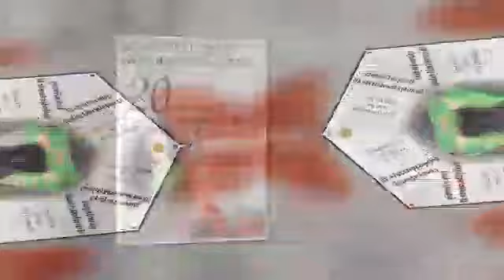Rose this is Amira Attwa moment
Video from Rose Attwa